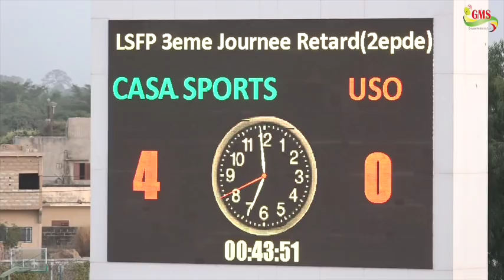ZIGUINCHOR LE CASA ÉTRILLE OUAKAM 4-0